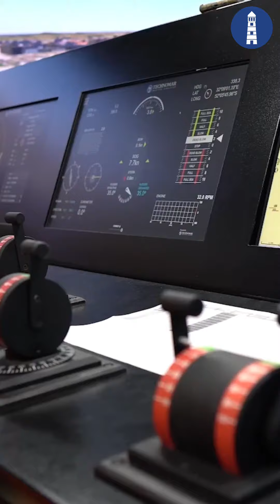Grupo técnico realiza simulação para reduzir restrições do giro de navios de grande porte no Tecon R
Grupo técnico realiza simulação para reduzir restrições do giro de navios de grande porte no Tecon Rio Grande

Operação contou com a parceria de Portos RS, Praticagem do Rio Grande, Sintermar, Technomar Engenharia e Marinha do Brasil, além da supervisão de autoridades portuárias